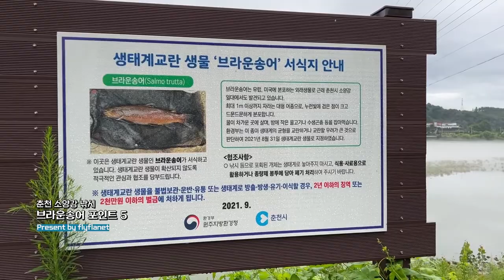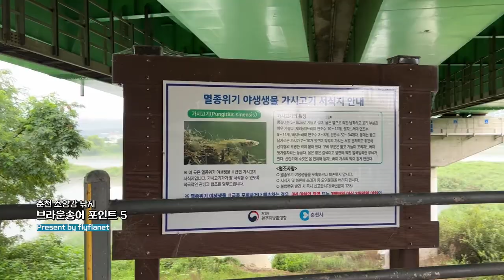[Flyflanet 268]춘천 소양강 낚시 브라운 송어 포인트5 Chuncheon Soyang River Fishing Brown Trout Point 5